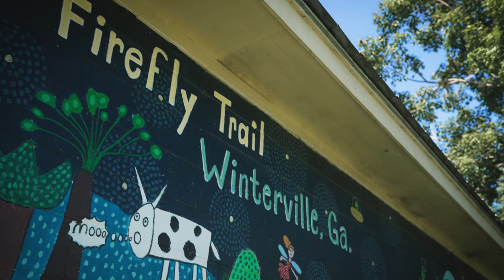Virtual ride from Athens to Savannah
Video provided by Georgia Hi-Lo